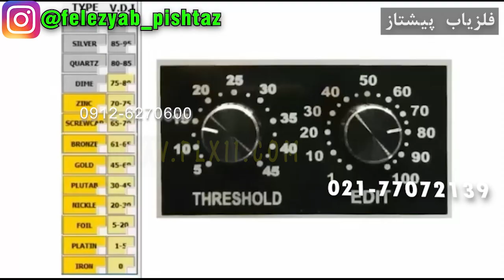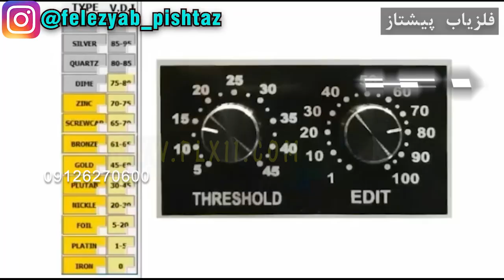نرم افزار گلکسی برنامه تصویر برداری فلزیاب های تصویری فرکانسی می باشد که نرم افزاری انحصاری می باشد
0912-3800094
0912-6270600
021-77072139